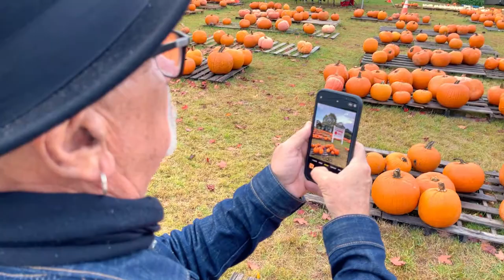Photographing the Pumpkin Patch MadeOnAMobile52 [Week 46]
Photographing the Pumpkin Patch

with Jack Hollingsworth